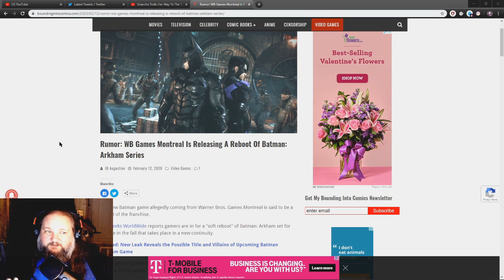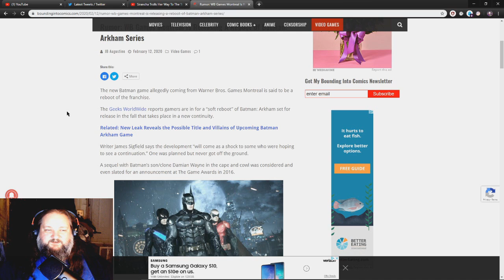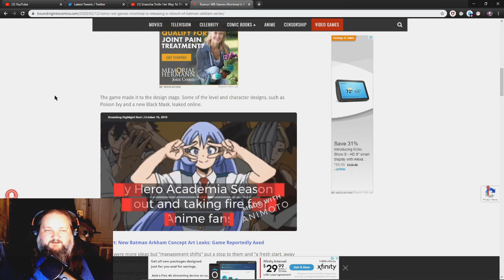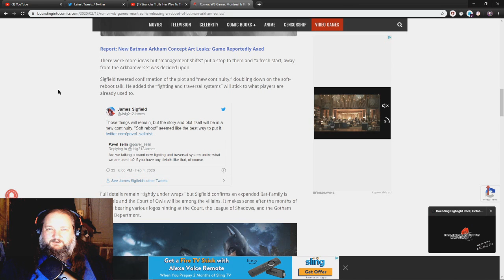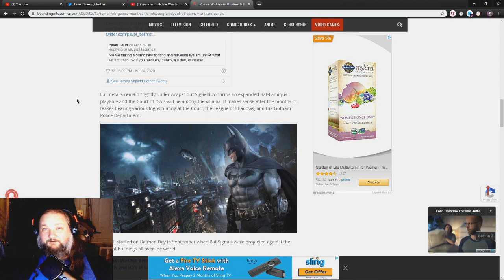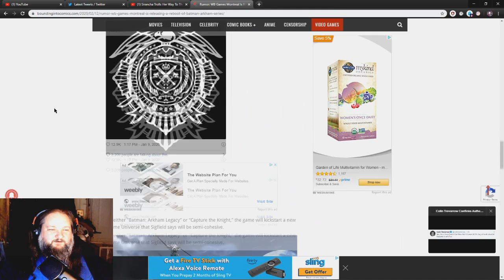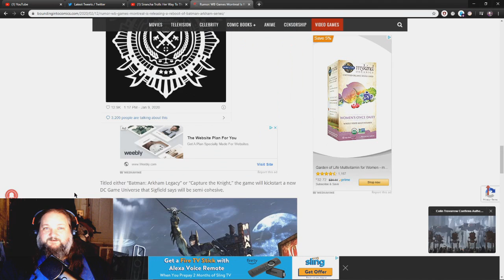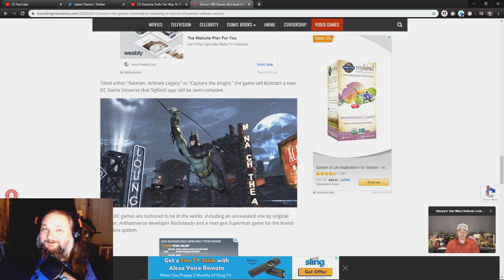POSSIBLE NEW ARKHAM REBOOT IN THE WORKS FROM WB GAMES MONTREAL Moe-splain'in #8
Wanted to talk about the rumor of a possible soft reboot of the arkham series by wb games Montreal. I loved the series, so i'm totally into this happening.